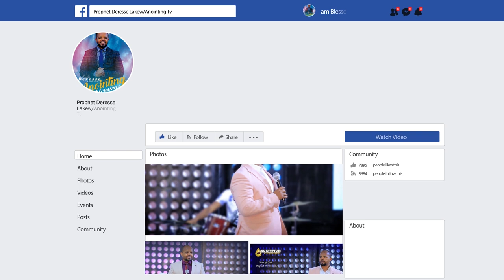ጠንቋዩ መታወቂያዬን መለሰልኝ...||MAN OF GOD PROPHET DERESSE LAKEW